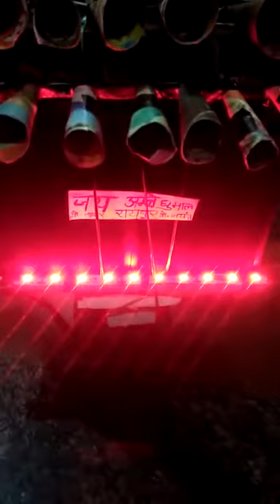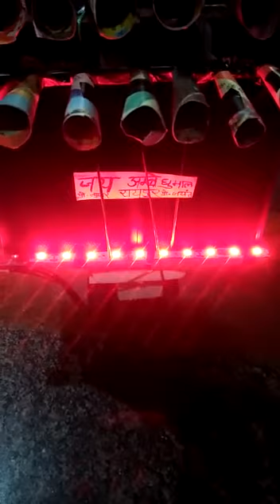Kurud video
Tushar sahu